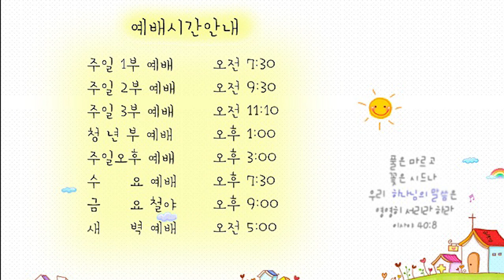21.07.07 교회본질회복 안디옥 말씀 - 사랑은 핵이다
본문: 고전 13:1~4
제목: 사랑은 핵이다

1 내가 사람의 방언과 천사의 말을 할지라도 사랑이 없으면 소리 나는 구리와 울리는 꽹과리가 되고
2 내가 예언하는 능력이 있어 모든 비밀과 모든 지식을 알고 또 산을 옮길 만한 모든 믿음이 있을지라도 사랑이 없으면 내가 아무 것도 아니요
3 내가 내게 있는 모든 것으로 구제하고 또 내 몸을 불사르게 내줄지라도 사랑이 없으면 내게 아무 유익이 없느니라
4 사랑은 오래 참고 사랑은 온유하며 시기하지 아니하며 사랑은 자랑하지 아니하며 교만하지 아니하며

1. 온라인 헌금 계좌_ 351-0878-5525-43 (농협/광주안디옥교회)

2. 해외 송금을 위한 영문 정보 안내
     1) 농협 영문명 : NONGHYUP
     2) 지점 영문명 : KUMHO WOONCHUN
     3) 지점 영문명 주소 : 131, Woonchun ro, Seo-gu, Gwangju, South of Korea
     4) 농협 SWIFT CODE : NACFKRSE
     5) 수취인 계좌번호 : 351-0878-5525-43
     6) 수취인 영문성명 : Gwangju antioch gyohoe